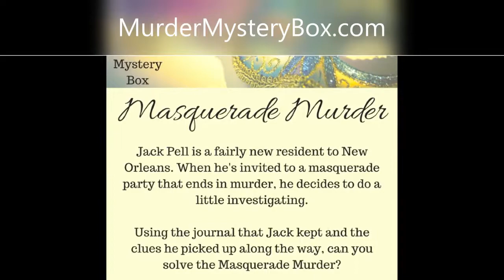Murder Mystery Box Masquerade Murder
Jack is invited to a masquerade party in New Orleans. When it ends in murder, he decides to do a little investigating. Using the journal that Jack kept and the clues he picked up along the way, can you solve the Masquerade Murder?